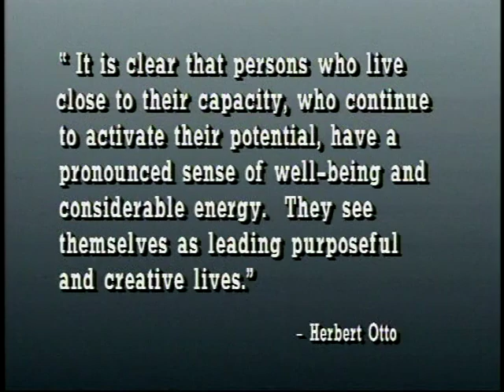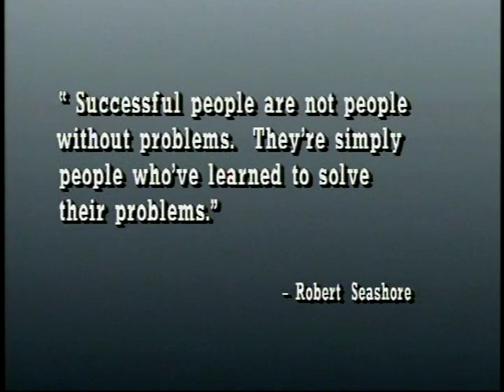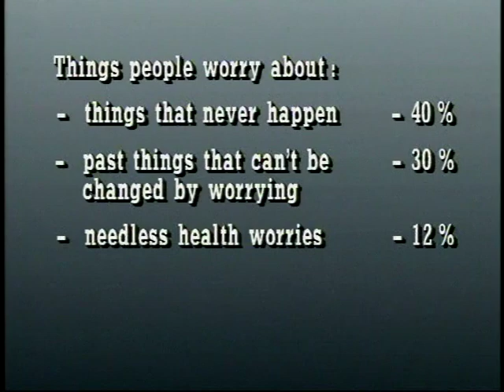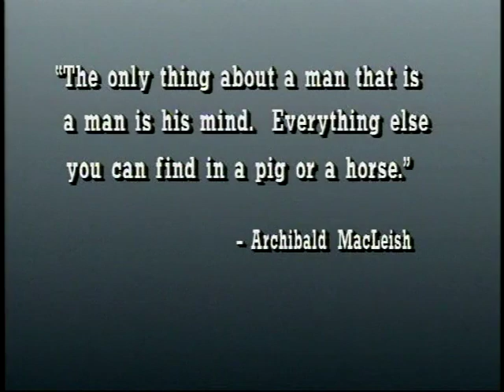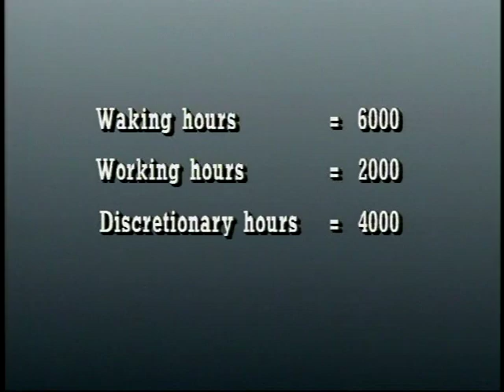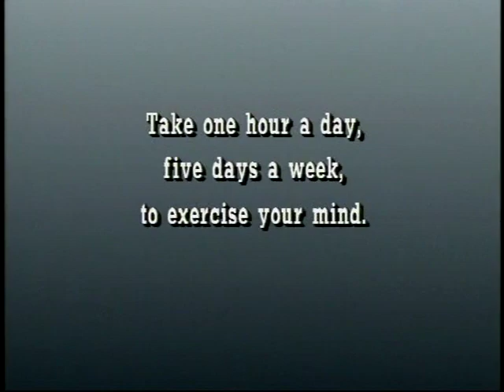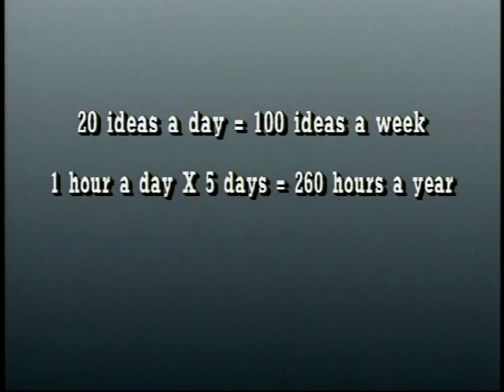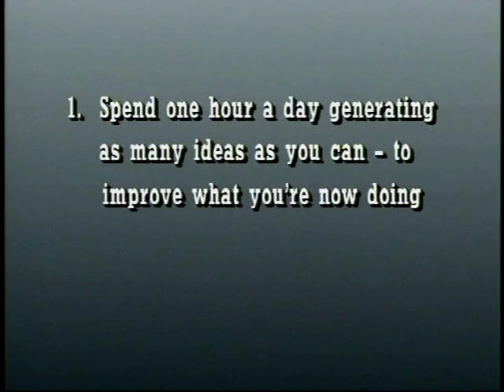The Miracle Of Your Mind - Earl Nightingale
In "The Miracle of Your Mind," Earl Nightingale delves into the extraordinary potential of the human mind and explores how it can influence the course of one's life. He emphasizes the concept that your thoughts and beliefs play a significant role in shaping your reality and ultimately determining your success or failure.